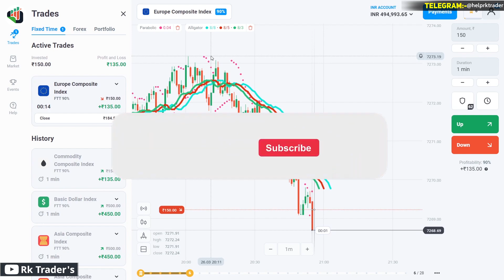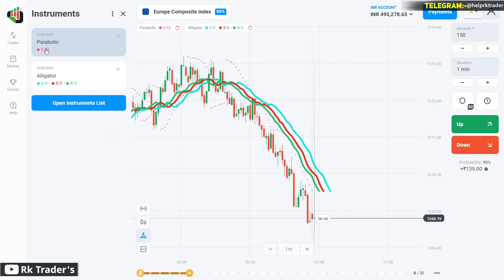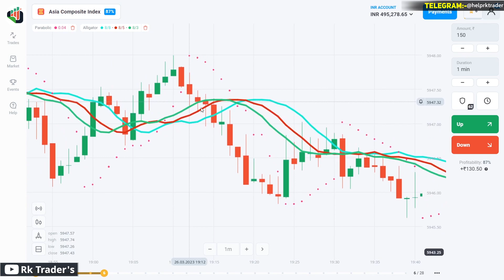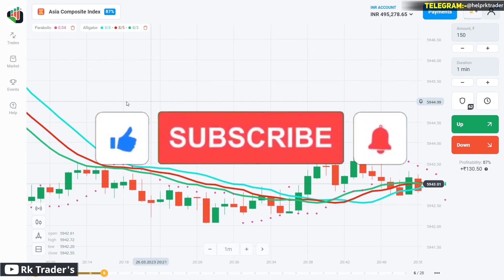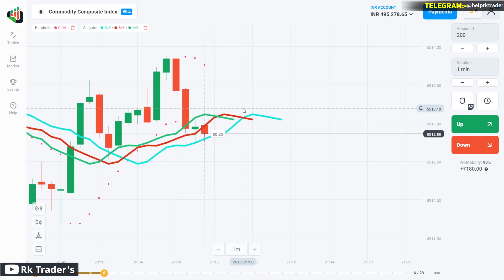🔥बस लगा कर छोड़दो🔥 new strategy video in olymp trade | RK Trader Olymp Trade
✅Support 24/7

TOPIC COVERED

1 minute scalping strategy,
1 minute trade strategy,
100 win rate trading strategy,
binary options,
rk trading
olympic trade
olymptrade
olymp trading
olymp trade
rk traders
rk trading
binary trading
ema strategy
ema trading